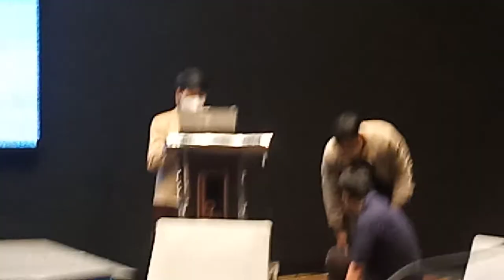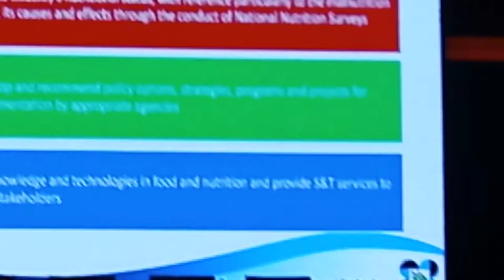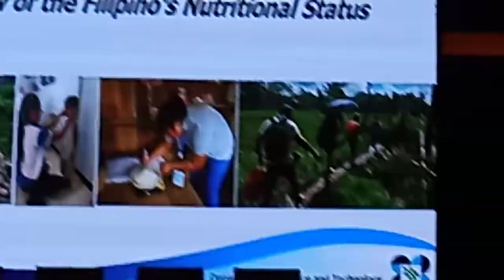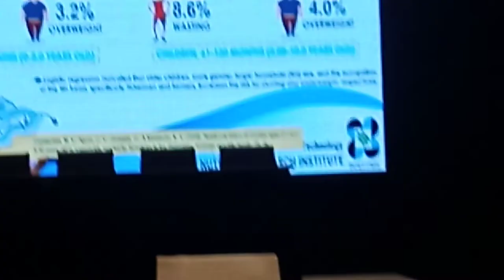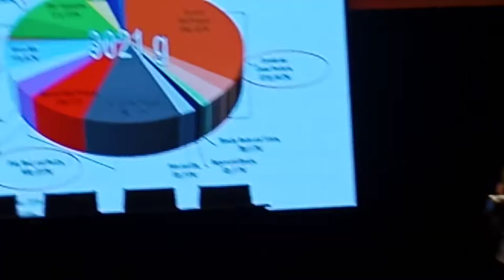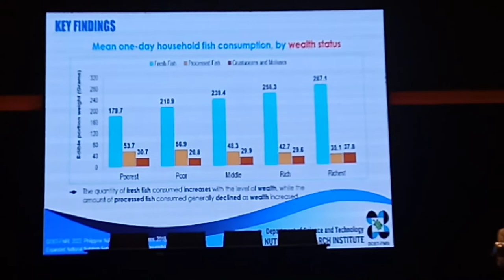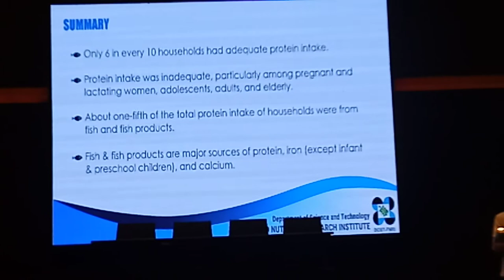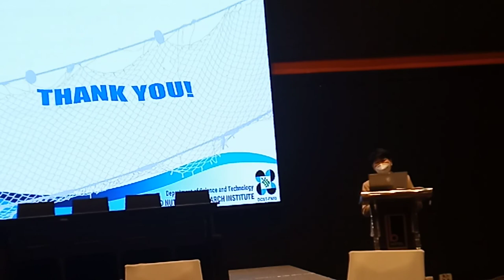Dr. Imelda Angeles-Agdepa, Dir. of FNRI on fish consumption DZMJ Online Season 50 Episode 11